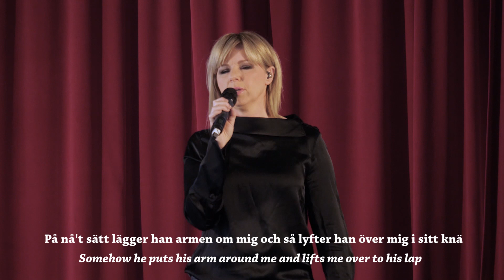Pandora THE GUITAR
This video is a part of the Swedish artist Pandora's lecture "Trust me- who can you trust?".  Anneli Magnusson (aka Pandora) is telling her life story and how she started as a talented passionated young girl who wanted only one thing - to play guitar and sing her songs, and how she became a million selling star singer.